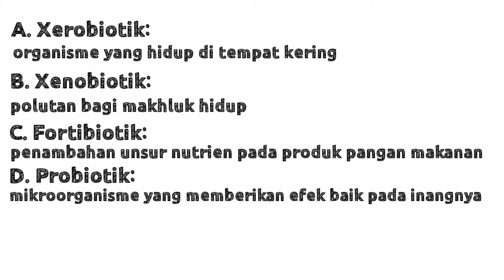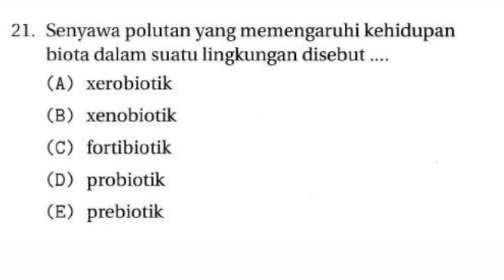Pembahasan soal biologi SIMAK UI 2019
Video ini berisi tentang pembahsan soal biologi simak ui 2019. Adapun soal ini khusus Soal simak ui 2019 atau Soal simak ui saintek, dan materi pelajaran Soal simak ui biologi.
Semoga pembahasan soal simak ui ini bermanfaat dan selamat menyaksikan.